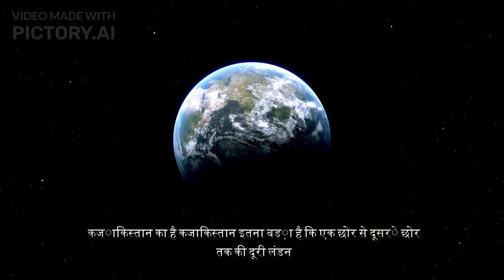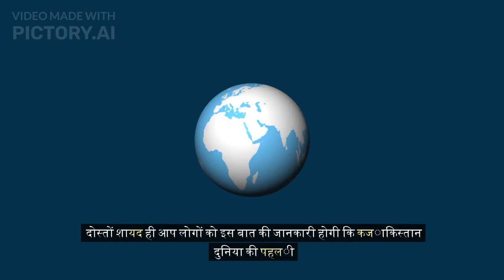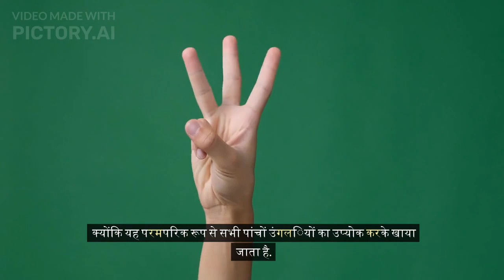Real amazing facts about Kazakhstan in Hindi//कज़ाख़िस्तान जाने से पहले वीडियो जरूर देखें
What are 5 interesting facts about Kazakhstan?
What is Kazakhstan famous for?
What is the most famous thing from Kazakhstan?
What is Kazakhstan known as?
ALL INFORMATION IN THIS VIDEO BASED ON INTERNET DATA